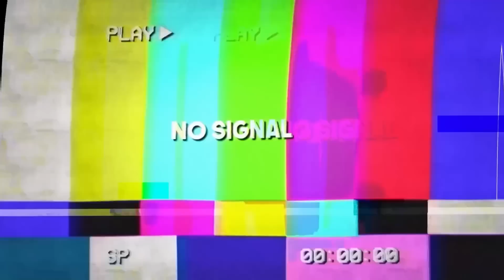DESWEGEN ist DAS der GEILSTE CUP! KRANKE WINS! 100€ PRO WIN!